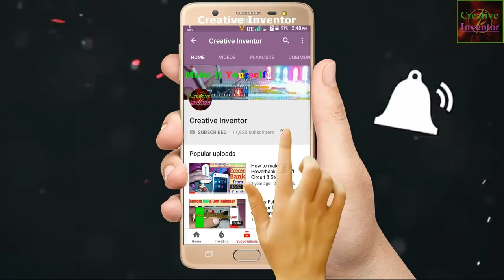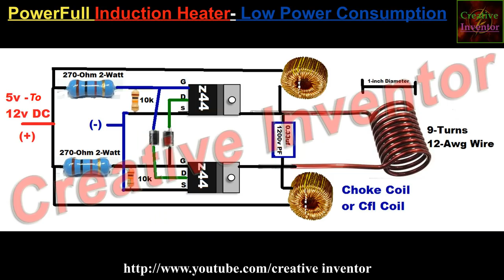How To Make 12v Induction Heater at Home | DIY induction Heater | Make Powerfull induction Heater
DIY Induction Heater
12v Induction Heater
5v Induction Heater

Parts Needed-
1-  2- Piece Z44 Mosfet or Any N-Channel Mosfet
2-  2- Piece Heat Sink Small or Big
3-  2-Piece 270-Ohm 2-Watt Resistors
4-  2-Piece  UF4007 or FR4007 or IN4007 Diodes
5-   2-Piece 10K Resistors 1/4 Watt
6-   1-Piece 0.33uf 1200v or 0.27uf 1200v or 474j 450v PF
7-  2-Piece Choke Coil or Cfl Transformer
8- 12-Awg Copper Wire 1-Meter